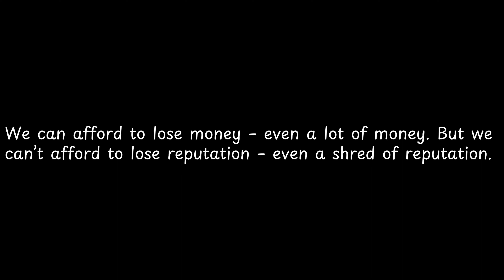We can afford to lose